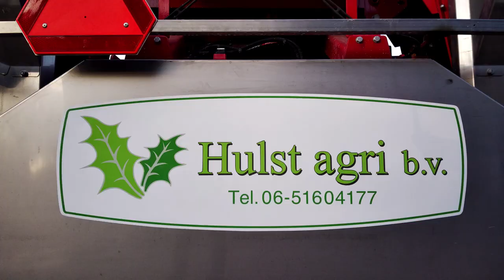Hulst Agri Fendt 936 & Bredal K 165 XE CS kalkstrooier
Lime spreading with a Fendt 936 &  Bredal K 165 XE CS Hulst Agri B.V.